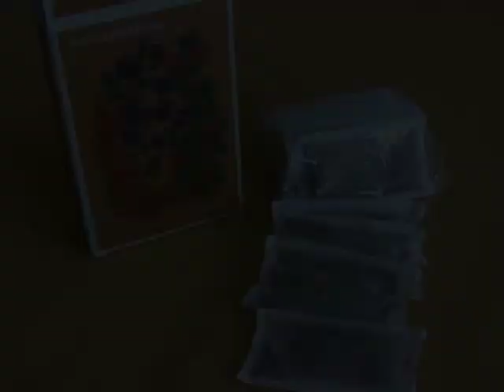Firma Rakyt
Popis